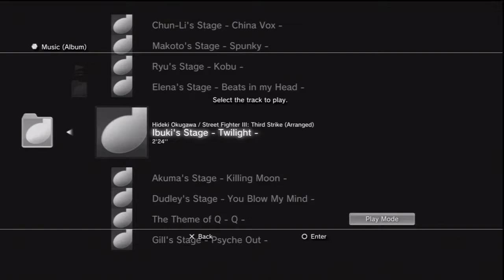[SI:IG] Ibuki's Stage Twilight